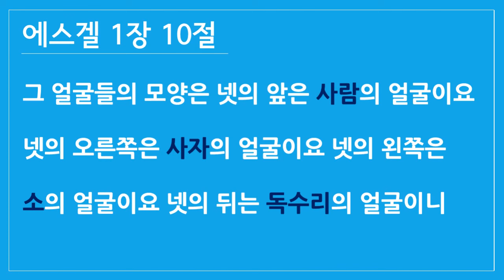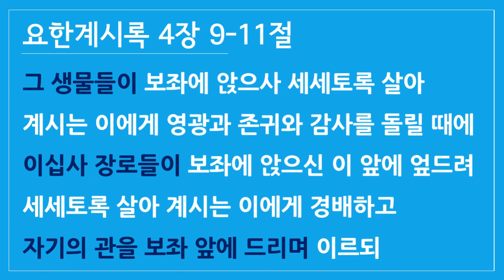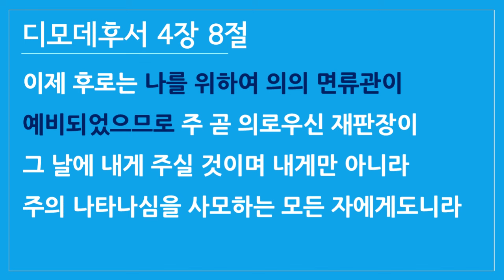요한계시록 5 - 성도가 앞으로 보게 될 진짜 천국의 모습 - 죽알성교회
* 요한계시록 5번째 영상입니다.
   오늘 강의하는 내용은 요한계시록 4장의 내용입니다.